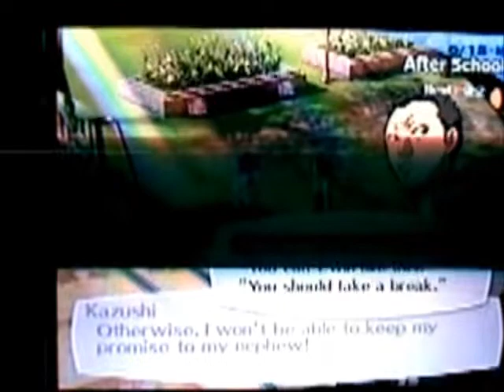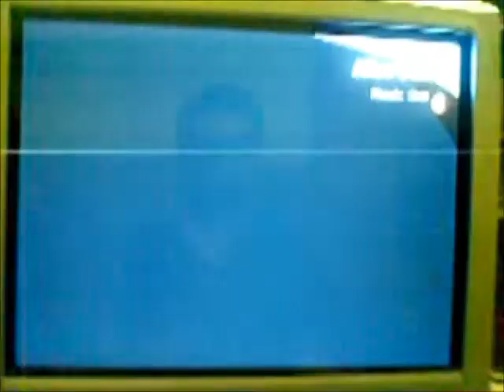Persona 3 FES project Orpheus Telos awakening part 36 Hermit rank 6 and Chariot rank 7